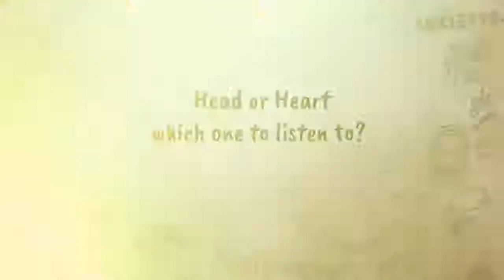Head or Heart, which one to listen to? - Sadhguru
Sadhguru shares his wisdom on how to make decisions when our heart seems to say one thing and the head seems to say another thing.

sadhguru
sadhguru 2019,
sadhguru speech
sadhguru latest
sadhguru 2020
sadhguru meditation
sadhguru speeches
sadhguru motivation
sadhguru shiva,
sadhguru advice
sadguru
sadhguru bangla
sadhguru live
satguru
isha foundation
yoga